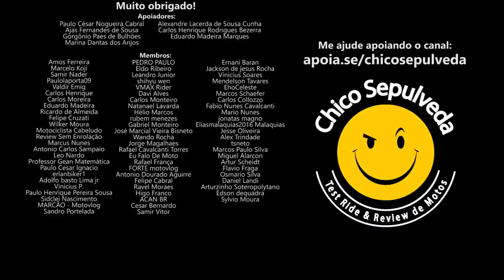Honda e Yamaha falta de motos a pronta entrega é proposital? [SEM MOTO pra Entregar]